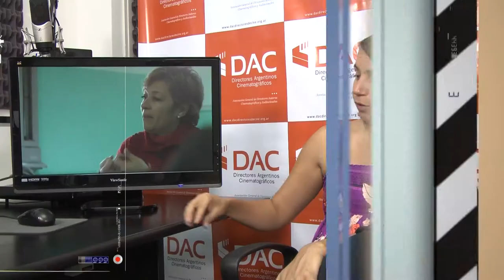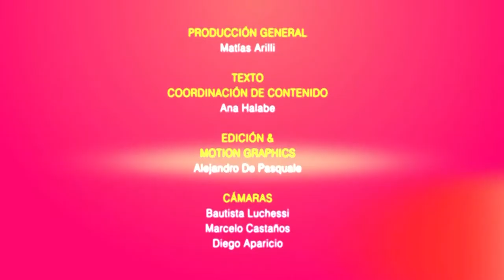Directores - Celina Murga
Nos visitó la directora Celina Murga , quién nos dió detalles de su documental "Escuela Normal".